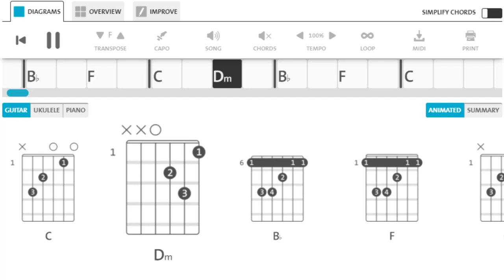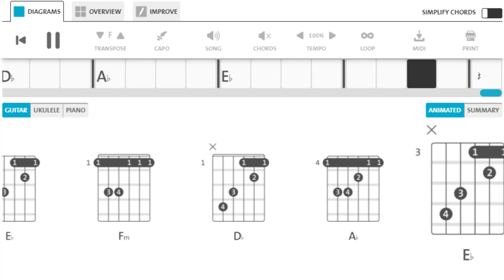CHORD Gitar Nissa SABYAN - Sapu Jagat | Versi Asli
Lirik lagu “Sapu Jagat” dari Sabyan Gambus

Letihnya mencari jawaban misteri
Larut ku dalam lamunan angan tak bertepi
Jiwa yang tak tenang hati yang tenggelam
Khilaf ku untuk relakan segala yang ku genggam

Rabbana atina fiddunya hasanah
Wa fil akhiroti hasanah wa qina 'adzabannar

Rasa yang kau beri bukan yang ku pinta
Ku pasrah dan menerima kuserahkan semua
Jalan tak berarah kemana melangkah
Membawa cinta bersama luka yang kurasa

Berserahku pada Nya tuk menggapai semua
Yakin ku cara Mu lah yang terbaik untukku
Bawa hatiku pergi tuk selalu bersamaMu
Demi kebaikan dunia dan keabadian